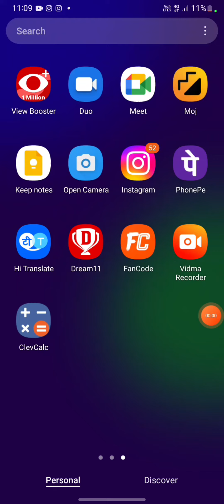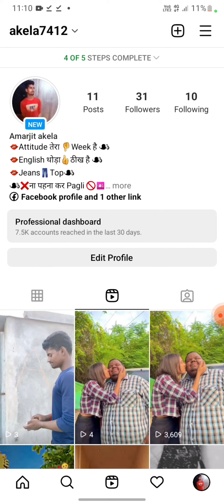How to get Instagram viral views like Kaise Dekhe/instagram @tech_amarjit01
youtube shorts
Shorts viral

kaif tech
how to increase instagram reels video views
how to increase reels video view
how to unfreeze instagram account
how to unfreeze instagram account 2021
how to viral reels on Instagram
instagram account freeze problem solve
instagram par account unfreeze kaise kare
Instagram par reels video ko viral kaise kare
Instagram reels me video viral kaise karen
how to make reel viral
malik official 2m
instagram reels
Instagram par reel viral kaise karen
Instagram reel viral kaise kare 2022
Instagram reels viral kaise kare
instagram follower website
how to increase instagram followers by App
instagram follower kaise badhaye application se
how to get 6k instagram followers
free me instagram follower kaise badhaye

How to Get Higher Instagram Viral Views in Less Time!
How To Increase Instagram Views In Just A Few Minutes
How to get more Instagram Views in Just 10 Minutes
How to get viral Instagram views like Kaise Dekhe
How to Create Viral Instagram Views in Just a Few Steps
How to Get Instagram Viral Views Fast
How to Get Instagram Viral Views Like a Pro in Less Than 5 Minutes
How to Get More Instagram Views in Less Time
How to Get More Viral Instagram Views in Less Time
How to Get More Instagram Views in Under 2 Minutes
How to get Instagram Views like these
The Most Viral Instagram Video You've Never Seen
How to Make a Viral Instagram Video in 5 Easy Steps
The Best Viral Instagram Video You Will Ever See
This Viral Instagram Video Will Restore Your Faith In Humanity
instagram reels